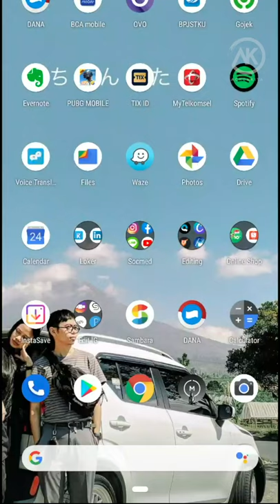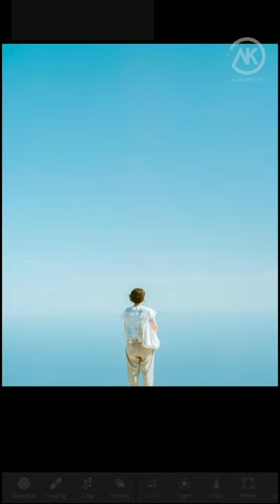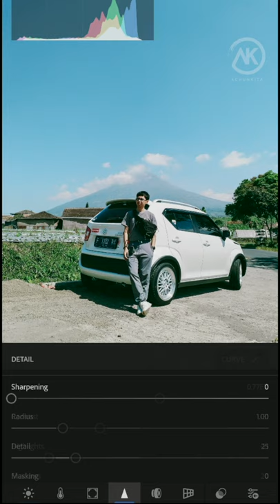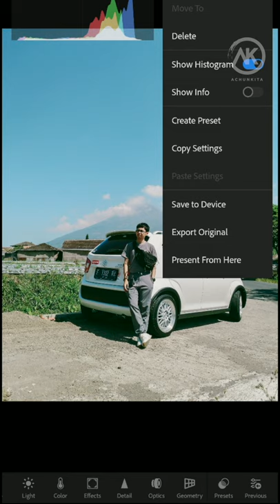EDIT TONE JEPANG ALA HIDEAKI HAMADA DI LIGHTROOM MOBILE! (TUTORIAL)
Kali ini gue mau belajar sharing ke kalian tentang apa yang gue bisa mengenai tone warna Hideaki Hamada.